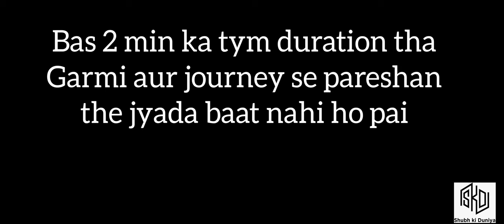Bacche Double Dekar Bus Me Baithe